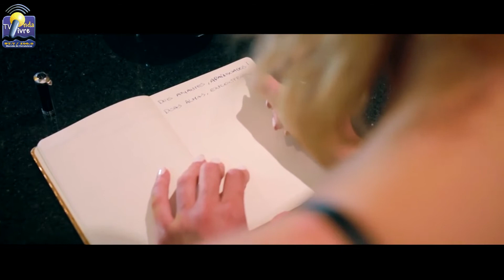ONDA LIVRE TV - Entrevista com Tereza Carvalho